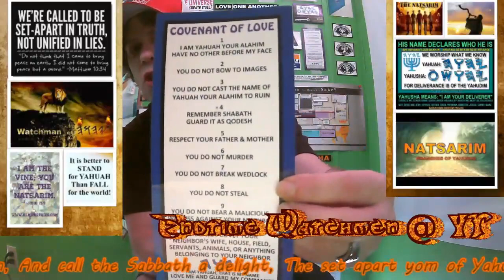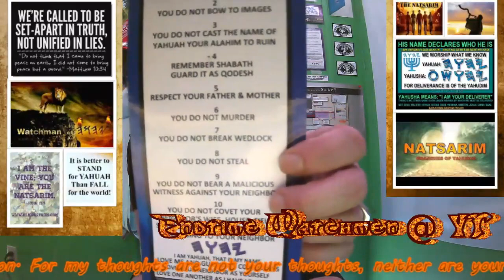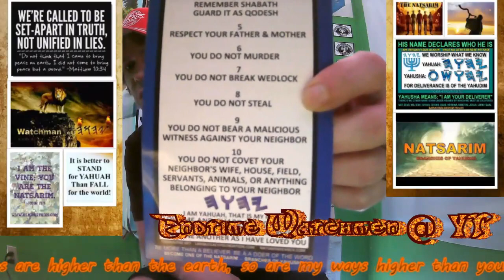How Do We Love YAHUAH